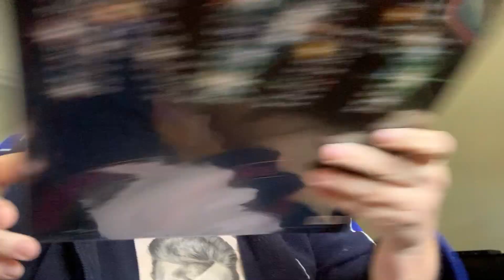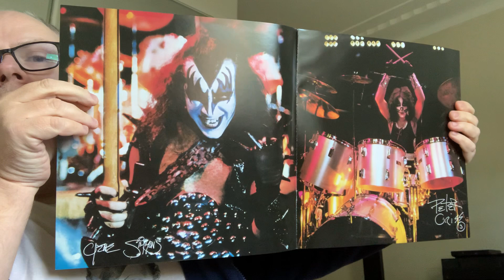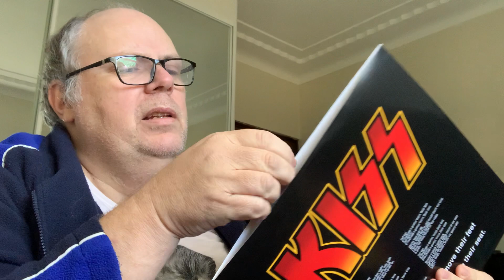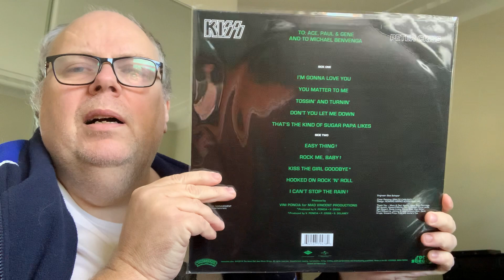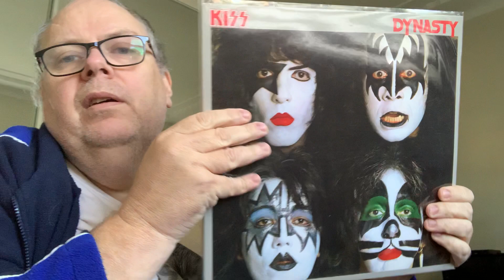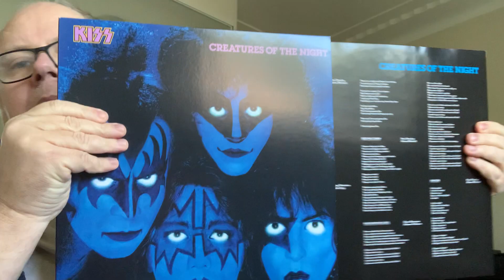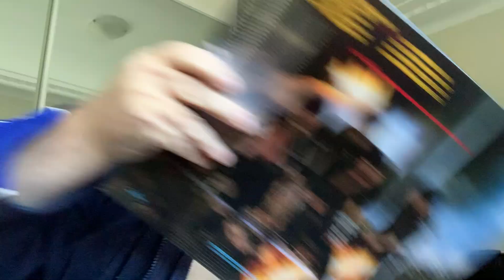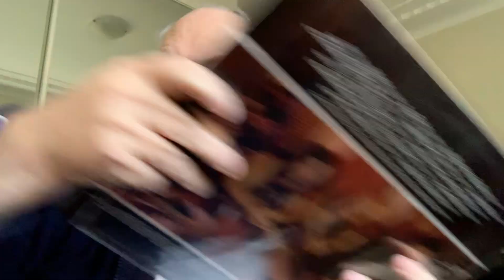KISS Vinyl Collection